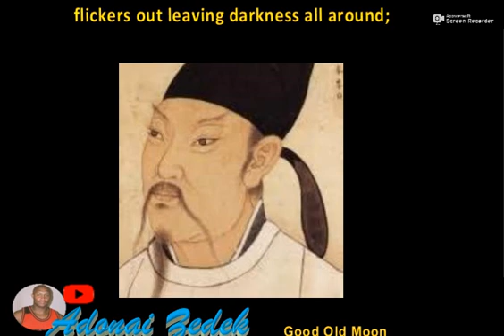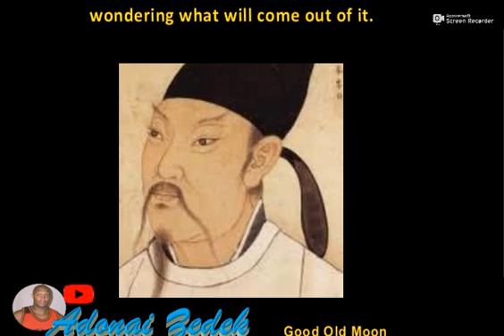Li Po POETRY (Good Old Moon)